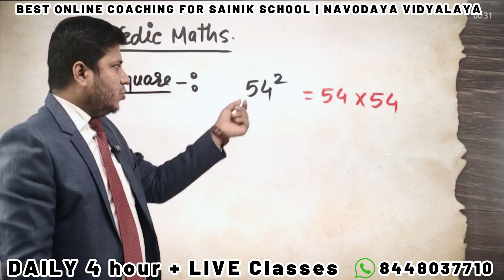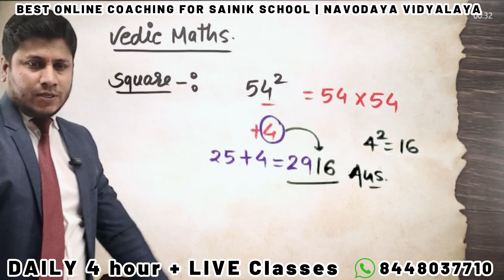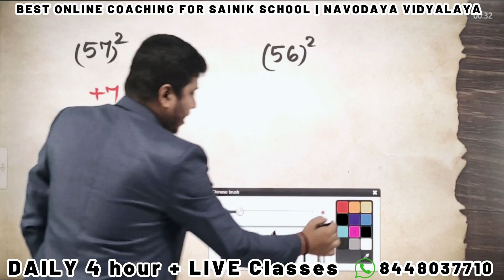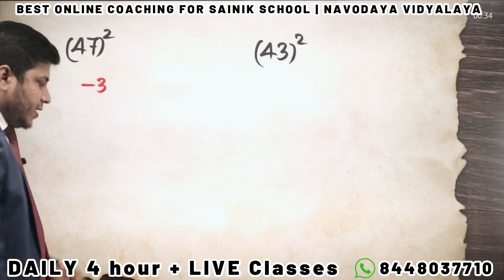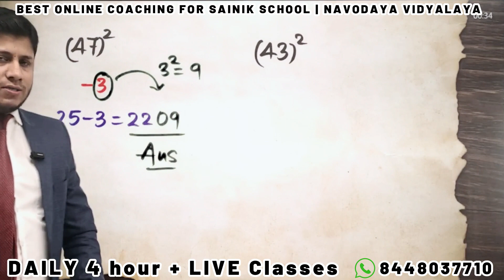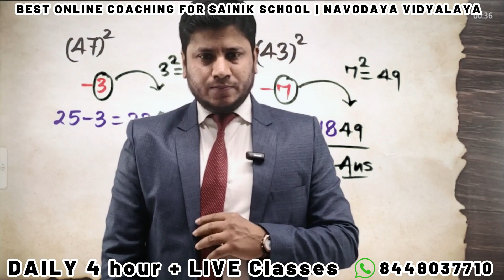Wonderful ! Trick to Find Square of Number | Vedic Maths| Sainik School | AISSEE 2024